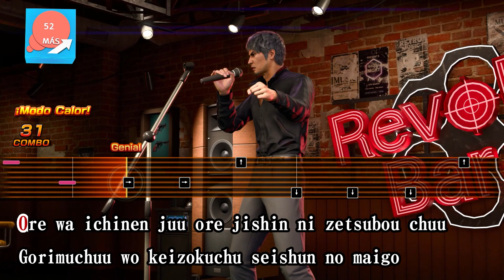[Japanese] Like a Dragon: Infinite Wealth - Karaoke: Pride From Despair (Kiryu)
Kiryu cantando Pride From Despair versión en Japonés.